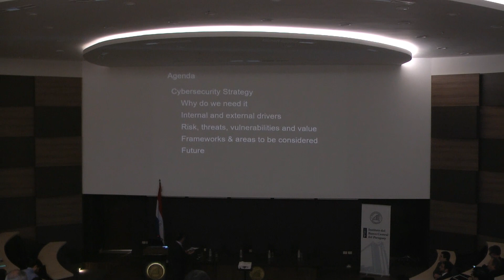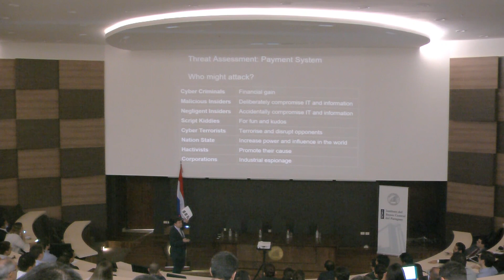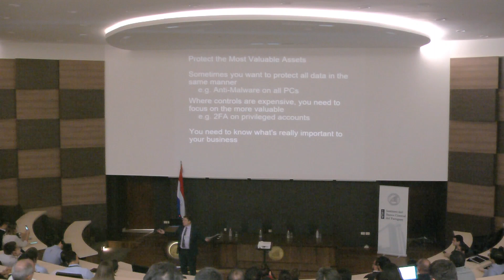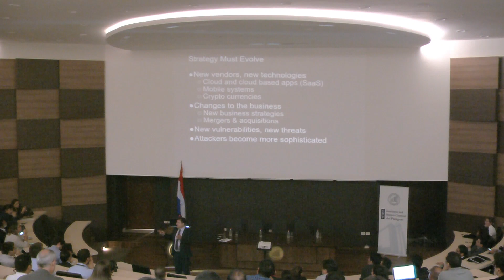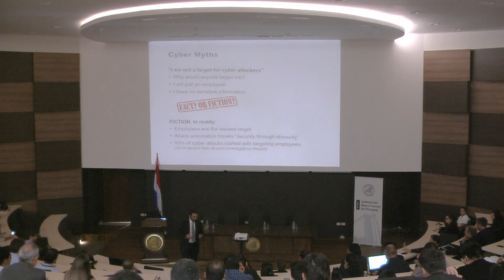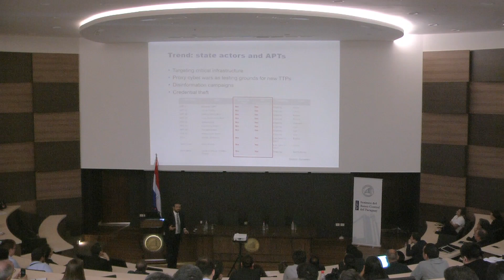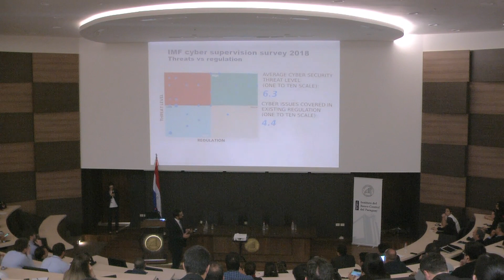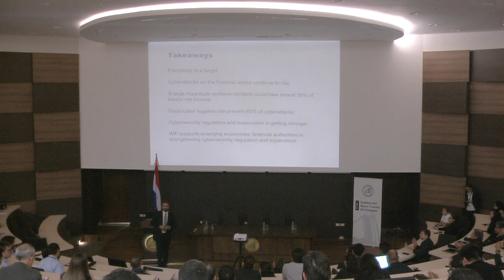Ciberseguridad en el sector financiero: estrategia y supervisión - Instituto BCP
Con la participación de los expertos Philip Harrison y Tamas Gaidosch, del Fondo Monetario Internacional, se llevó a cabo el pasado miércoles 13 de marzo una charla sobre Ciberseguridad.